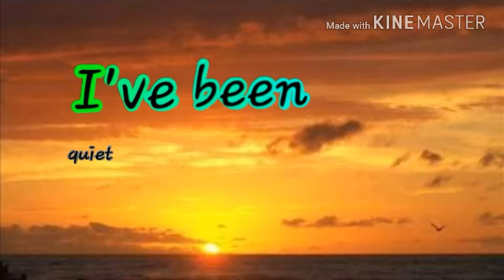Silence ×meme× (ft. Me irl) read desc.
This has nothing to do with my life i am not sad or anything i am just really quiet now in my school so i thought "I am going to animate myself irl in this XD

I hope u guys enjoyed =P